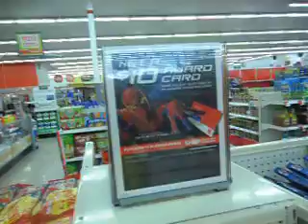The Amazing Spider-Man - New Award Card Contest At Kmart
So while i was at Kmart with my grandma while we were shopping. I stumbled upon a brand new sign that showed Spider-Man crawling up a wall. It's a contest which involves the customer winning a $10 dollar awards card if you decide to participate in this contest. If you win easily then you will be able to win and will be declared a winner. US residents or older like 18 years of age can enter. If you are 18 years of age then you will be able to win this contest. This is amazing and for anyone who participates there will be bonus prizes. Good luck on the contest because you might be lucky and might win though.